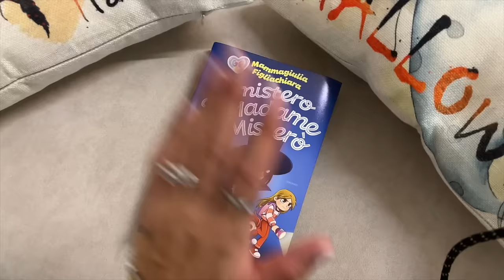MAMMAGIULIA SCOPRE FIGLIACHIARA, LA STREGA DI HALLOWEEN, MENTRE TRASFORMA PALLINO IN UN PIPISTRELLO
Mammagiulia e figliachiara nel nuovo video di oggi, figliachiara si è trasformata in una strega nell'episodio precedente ma non si sente a casa sua da mammagiulia per cui decide di fare qualche cambiamento alla casa di mammagiulia. Lo scopo di strega figliachiara è quello di trasformare pallino, il cucciolo di cane di mammagiulia, in un pipistrello per sentirsi di più a casa sua, ma strega figliachiara si rende conto di aver bisogno di un piccolo aiuto e chi meglio di figliodiego può dare una mano a strega figliachiara?! Credete che strega figliachiara riuscirà a trasformare pallino in un pipistrello?? Scopriamolo insieme!!